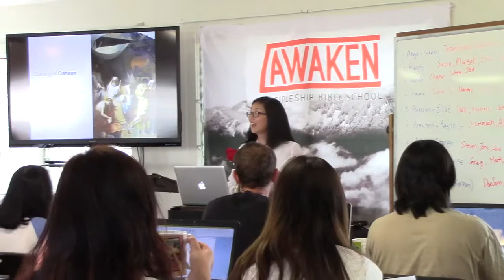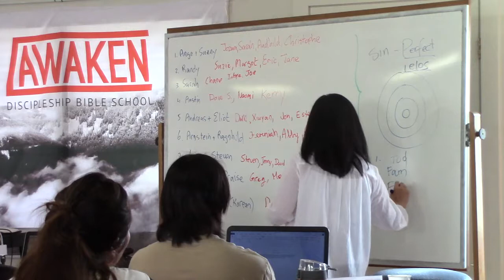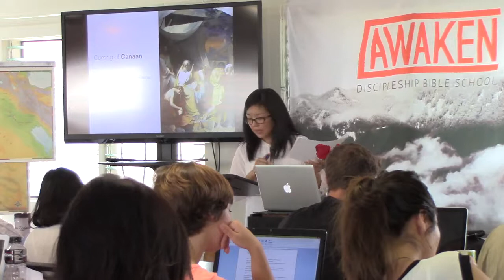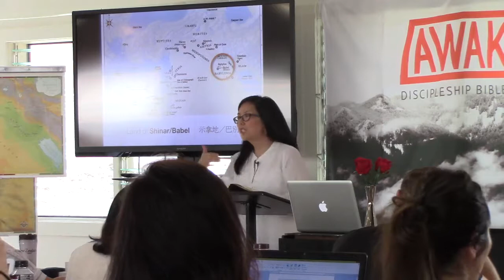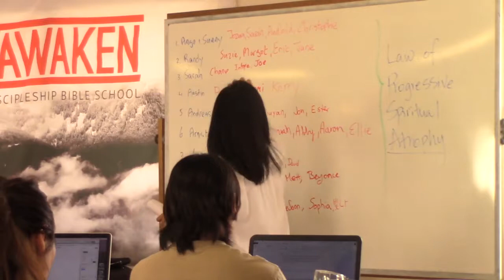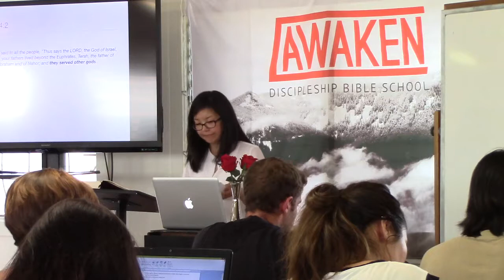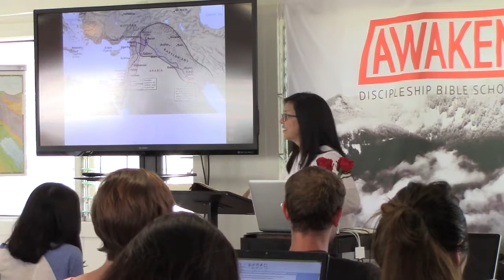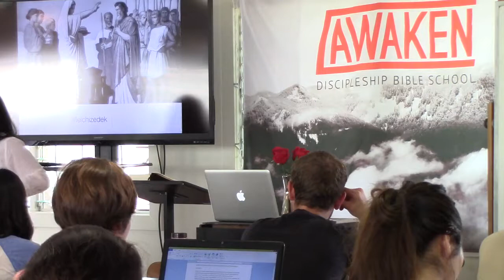School 01 Week 01 Day 2 Hr 1